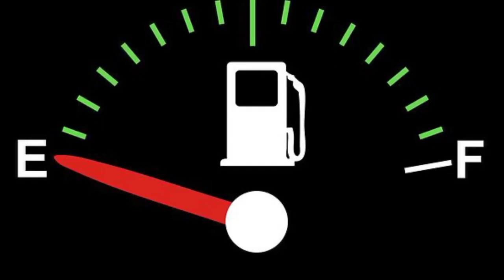Petrol pump walay petrole kam kaise daltay hain petrol pump waloon ka fraud petrol pump scam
We discussed Petrol pump walay petrole kam kaise daltay hain|petrole pump fraud.